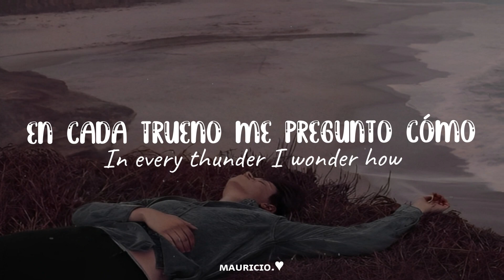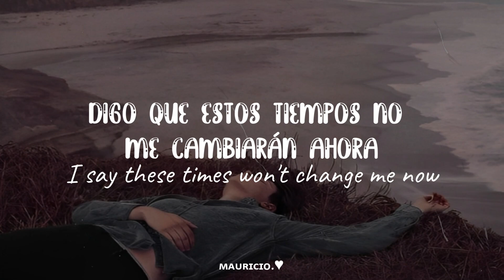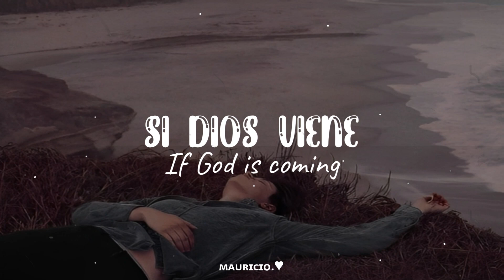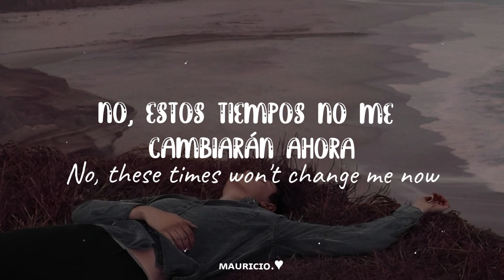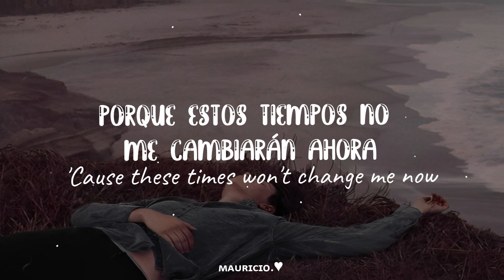Circa Waves - Times Won't Change Me (Acoustic) (Lyric/Sub Esp)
Stream and download the new album 'What It Like Over There?'